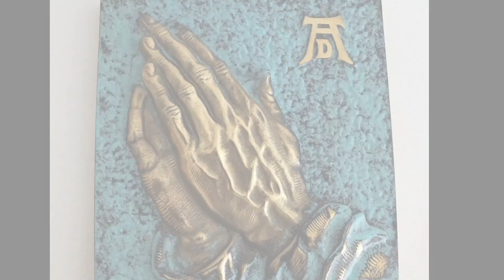⚠️Khwaai Loojadaba Warcrime⚠️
Sources-
Pics-
Vecteezy.com
Freepik